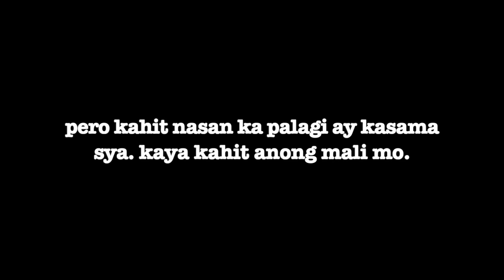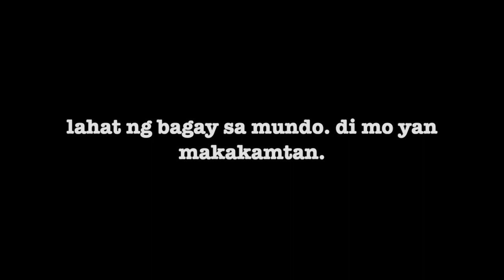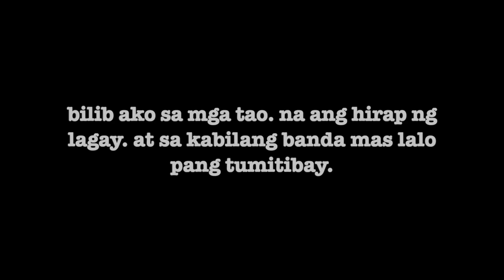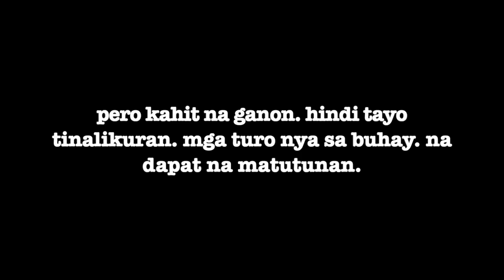YJ -BUHAY AT PANGARAP.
base lang sa nakita ng mata..
isang konsepto na pwede mag bigay positibo.
matagal na itong nagawa at hindi isang propesyonal.
yung instrumental ay galing kay youtube nakalimutan ko na.
kung sino yung maker ng beat .hiram lang at hindi ako ang may gawa `nakaw`.
pasensya na sa chorus iiskip nyo na lang.
salamat sa makikinig at sa magiging  negative feedback.

positibo lang tayo`.!!